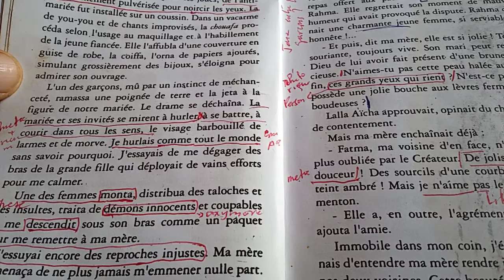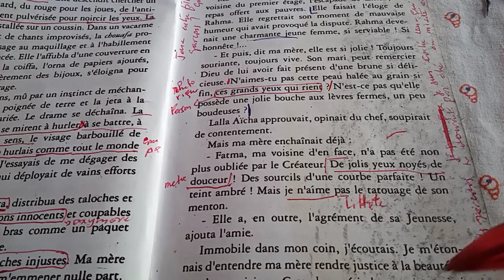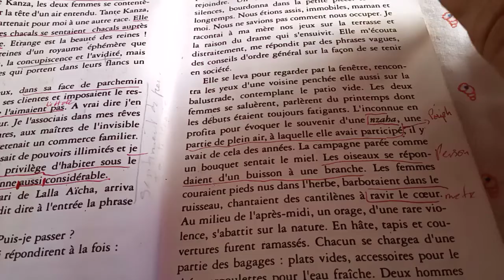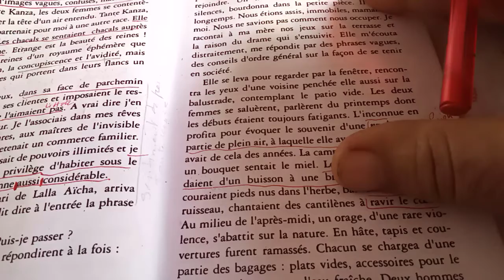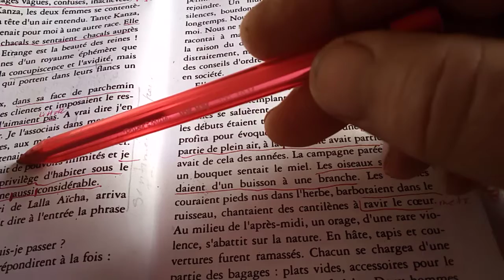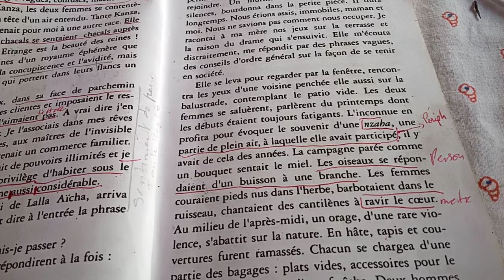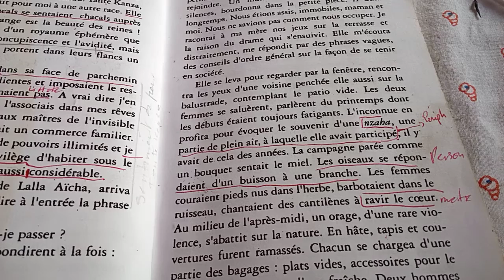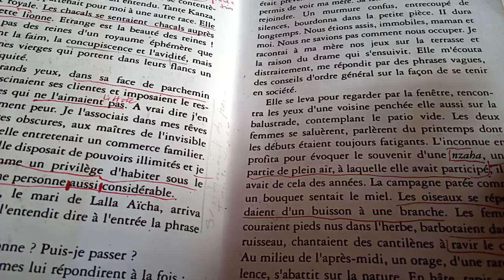CH 4 B à M erveilles P 60 61 62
Analyse-Figures de style-Questions/Réponses